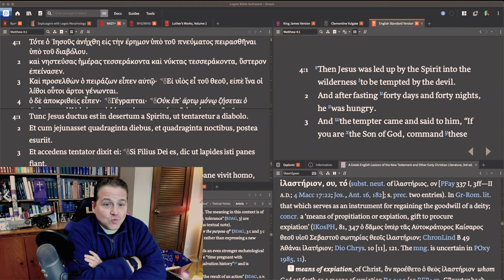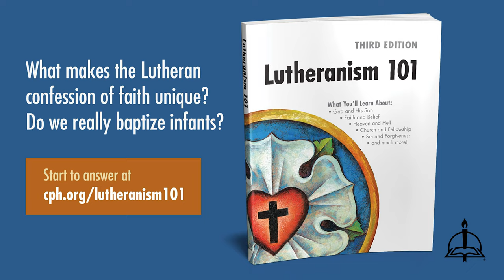0222 - Jesus Does Lent FIRST